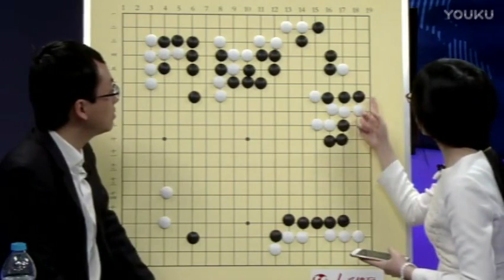【第41局】Master执白VS古力（贾罡璐 时越）